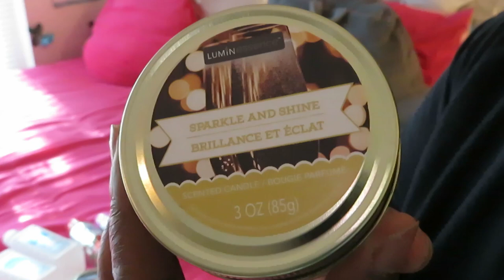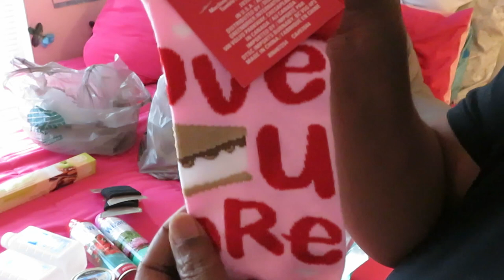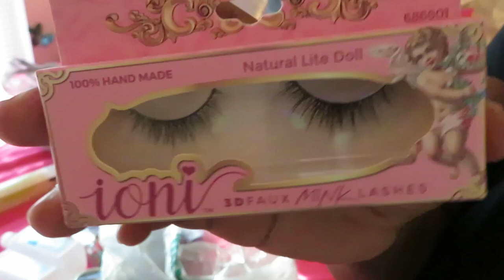Dollar Tree Haul/Nice Body Washes/Arickamisha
I found some really nice things at the dollar tree. If you are trying to save your money dollar tree is a wonder place to do it.